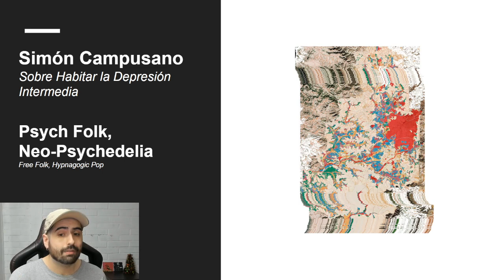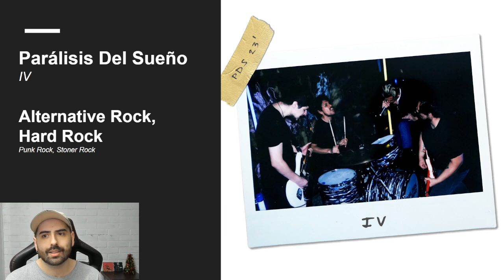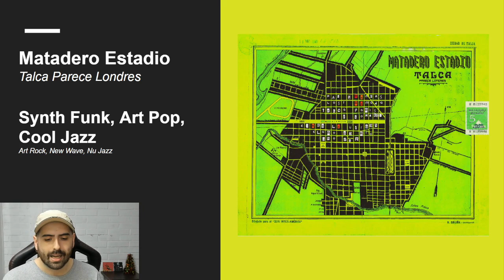Eps Favoritos Del 2023 en Chile